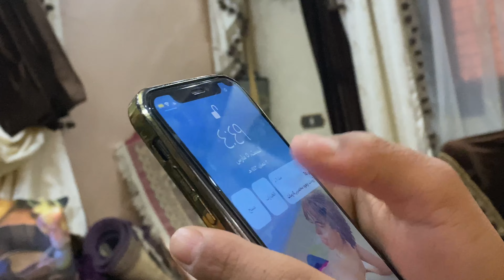اخيرا بابا رجع من السفر وحشتنا ❤️!!